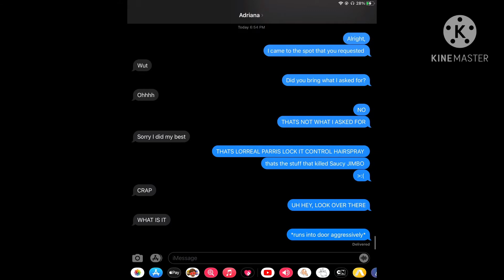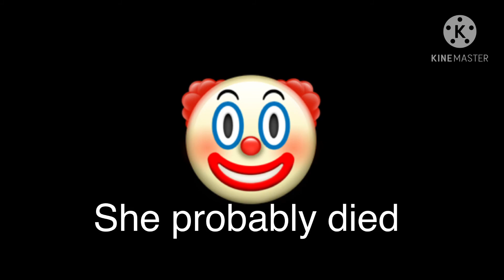Lorreal Parris Lock It Weather Control Hairspray (prank) The Five